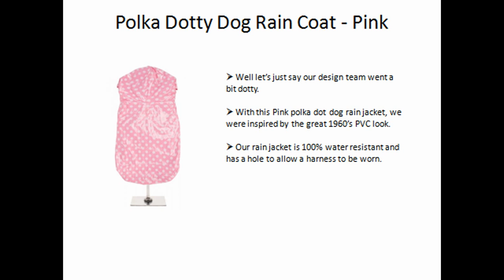Polka Dotty Dog Rain Coat - Pink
Inspired by the great 1960’s pvc / polka dot look, the jacket is 100% water resistance and has velcro fastening for easy on and off.